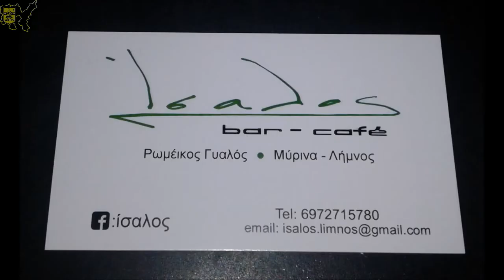ΑΡΗΣ Μούδρου- ΑΗΤΟΣ (3-0)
18η αγωνιστική του πρωταθλήματος Λήμνου